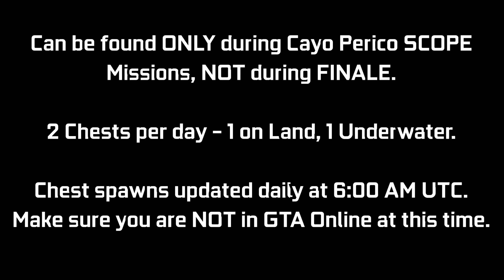CAYO PERICO: Treasure Chest Locations - November 19, 2021 | Daily Collectibles | GTA Online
A quick video guide for the Treasure Chest Daily Collectibles for the Cayo Perico Heist Update. These can be found at the Island (2 per day) giving $15,000 & 1000 RP each. Every day there will be 1 on land, 1 underwater. I will be showing the 2 locations for today (November 19th - Day 324). You can ONLY collect these during a SCOPE mission (Gather Intel) for Cayo Perico Heist, NOT during FINALE. There is an award associated with it called "Treasure Hunter" which you can go for (50 Chests for Platinum award - 25 days of collecting). These will update daily aAest spawns to get bugged out for the day. Try to log off before this time & then log back in after this time.

Timestamps:
0:00 Introduction
0:09 Chest #1 - Land
0:29 Chest #2 - Sea

16GB (8x2) DDR4 RAM (Dual Channel @2666Mhz)